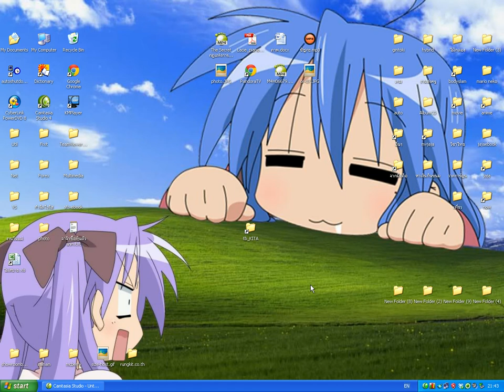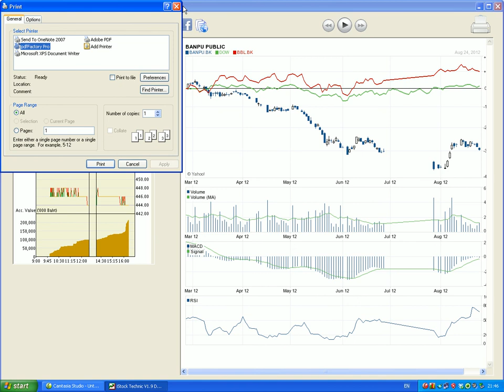วิธีใช้โปรแกรม iStock Technic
วิเคราะห์หุ้นเทคนิค หาจุดซื้อ จุดขายหุ้น ด้วยโปรแกรม iStock Technic ดูรายละเอียดเพิ่มเติมได้ที่ หรือ